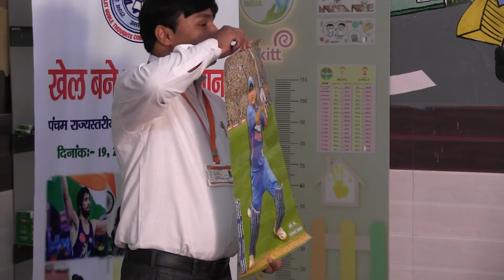कहानी संख्या 55 (कहानी सुनाने की प्रतियोगिता)